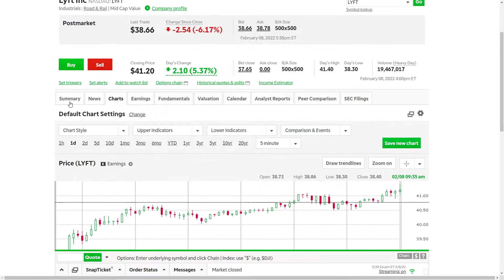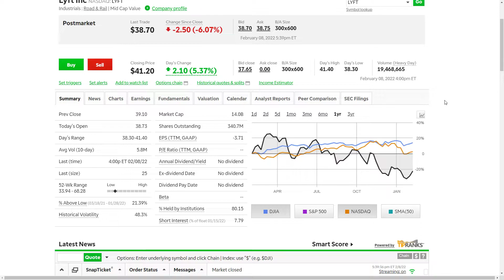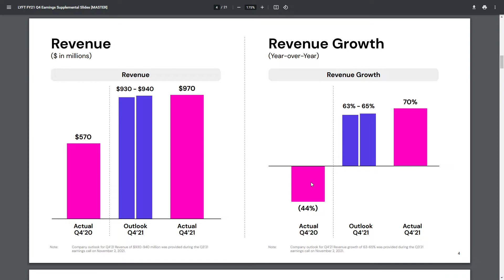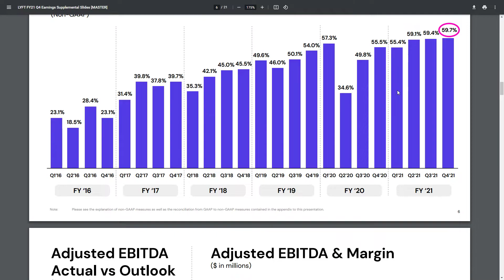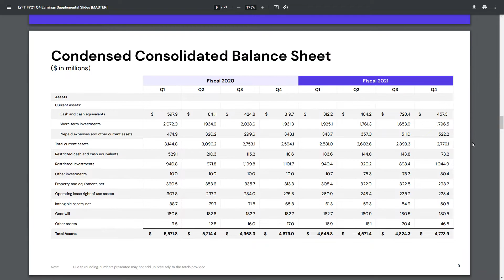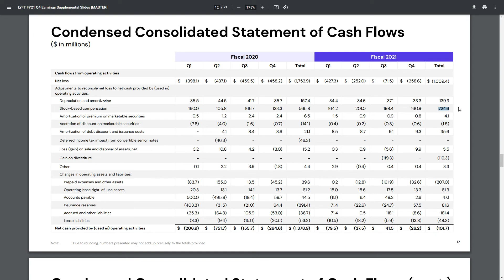$LYFT Stock Q4 Earnings Review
If you look at the earnings numbers from $LYFT, we see another ride sharing company without a clear path to profitability, as well as a significant number of obstacles to overcome. As we continue to see large stock based compensation packages passed out, but no profits coming in, I'll look to continue avoiding the stock.